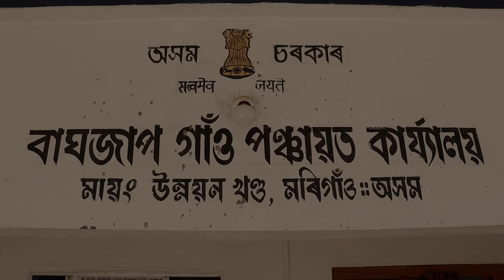Assam -Baghjap-Best Practices 2023-PFEL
Assam -Baghjap Grama Panchayat best practices under the LSDG Theme - 1 - Poverty Free and Enhanced Livelihoods Panchayat.